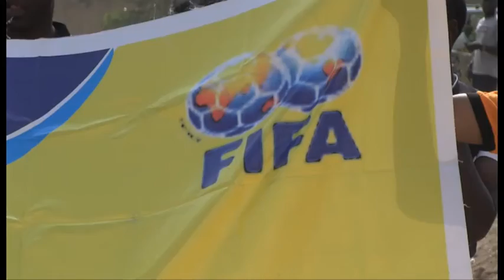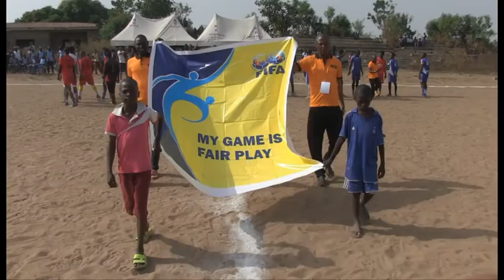LADORB FC @ FINAL MATCH 2017 MAIGIDA CHAMPION'S CUP... Powered by: LADORB CCTV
LADORB FC @ FINAL 2017 MATCH MAIGIDA CHAMPION'S CUP... Powered by: LADORB CCTV